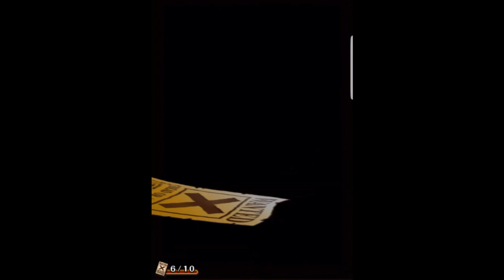Sugofest [OPTC] - 150 gems